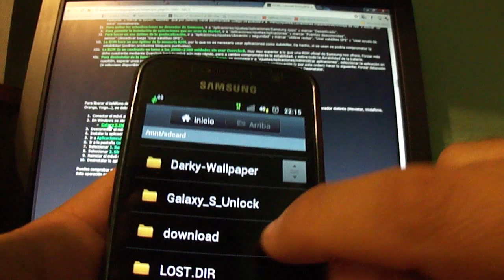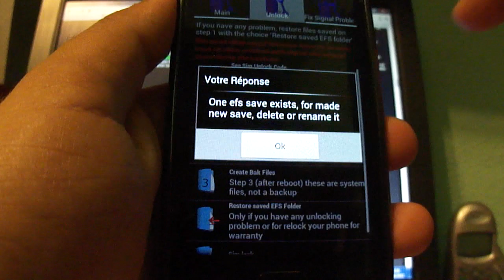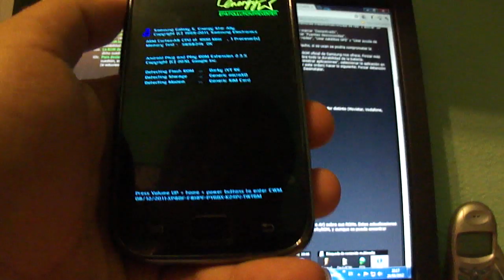[Android App] Liberar Samsung Galaxy S i9000 Gratis GB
Enlace de Donacion. (Invitame a una cerveza).

Liberar Samsung Galaxy S mediante una aplicacion.
y descargaros la app que se indica en el video.